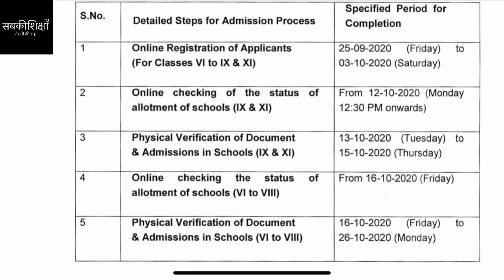Delhi Government School Admission 2020 / दिल्ली सरकारी स्कूल एडमिशन 2020-21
Delhi Government School Admission 2020
दिल्ली सरकारी स्कूल एडमिशन 2020-21